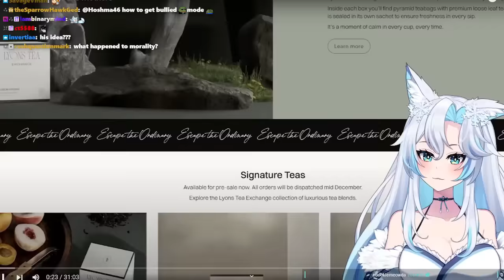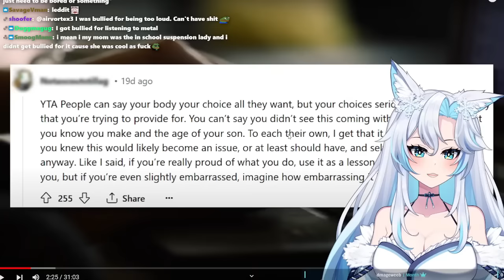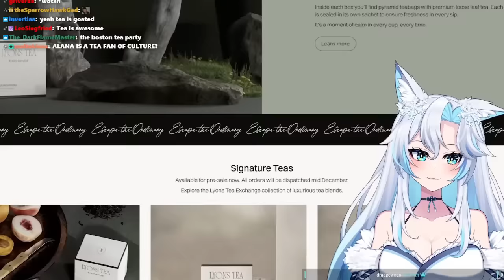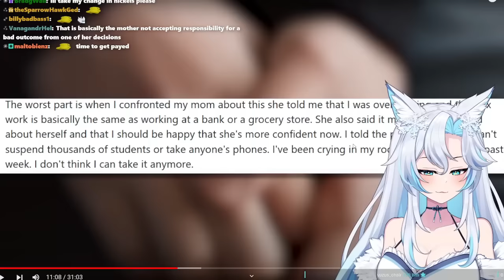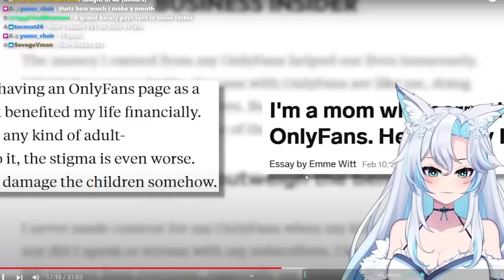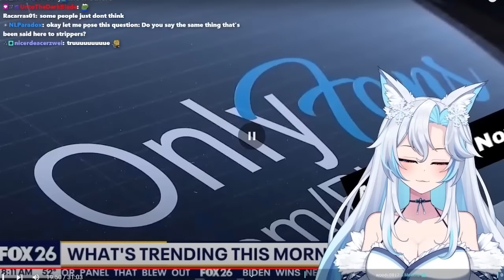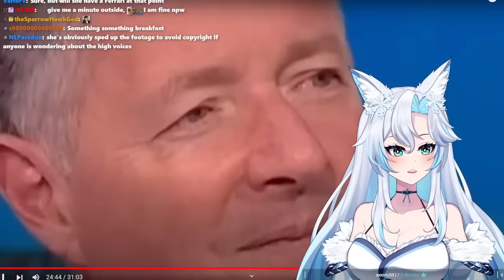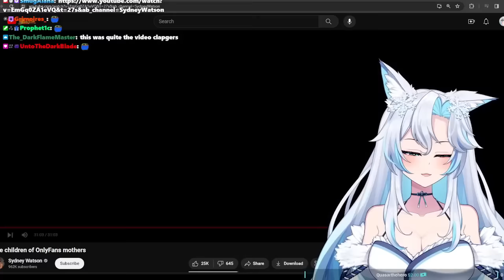THE CHILDREN OF "OnlyFans" 💋👶 || Sydney Watson React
certainly heading towards an interesting future